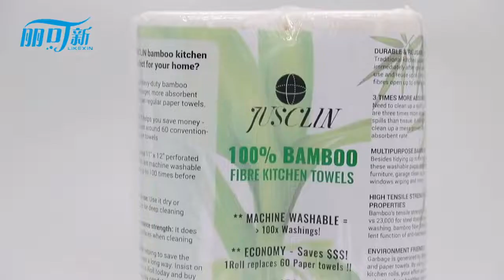Bamboo fiber 4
Could be used on automotive, industry, kitchen, flooring, pets, plant covering, medical treatment, etc.